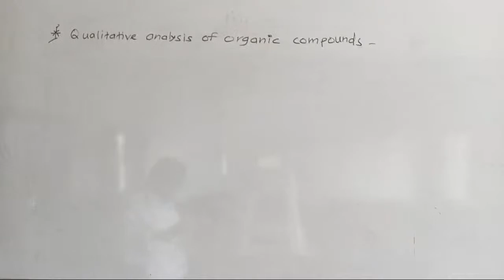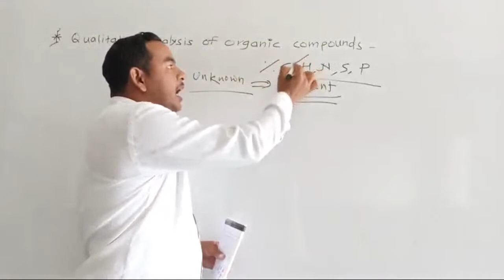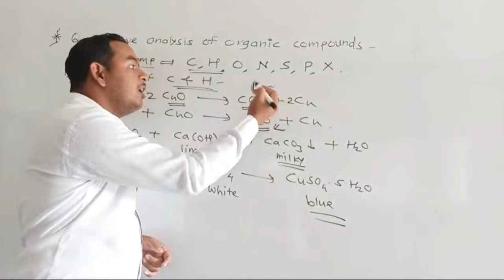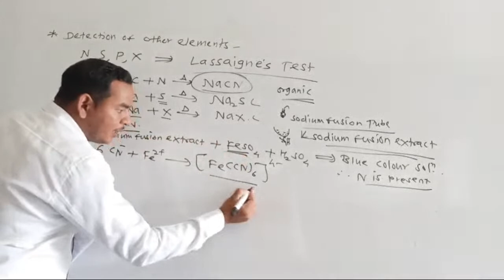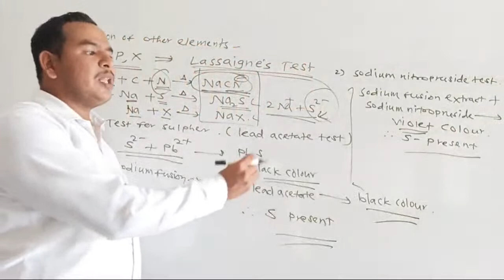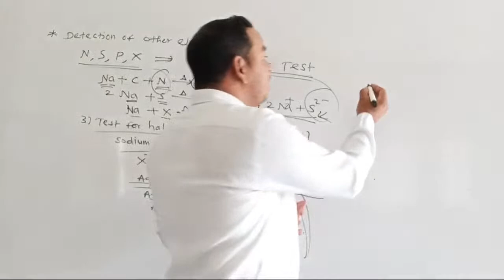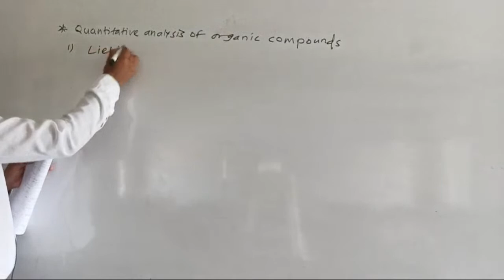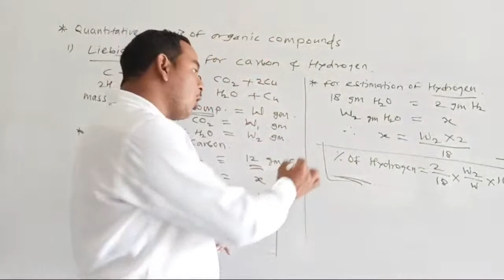GOC - Lecture 22